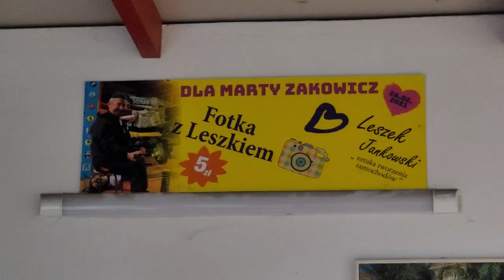TAJNIKI RENOWACJI POJAZDÓW ZDRADZA PAN LESIU Z OŁAWY | 100% KLASYKÓW Jarzyna Film